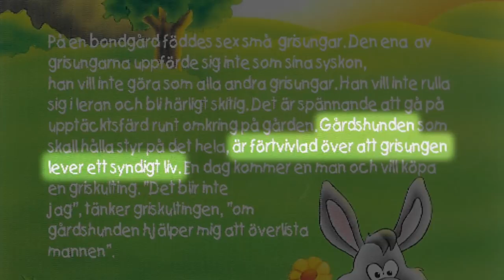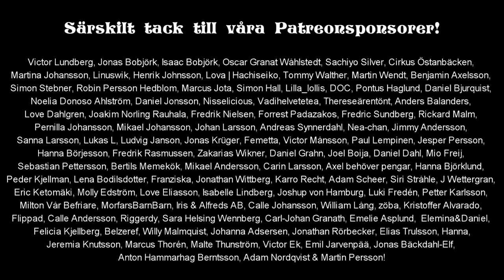Felix Recenserar - Grisungen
Felix når helvetets botten och glor på Dingo Pictures värsta film någonsin - Grisungen!

Det här avsnittet är en del av "Dingos Inferno", en serie med sex recensioner som kommer att släppas sex söndagar i rad i augusti och september!

Box 64
281 21 Hässleholm

FÖLJ OSS!